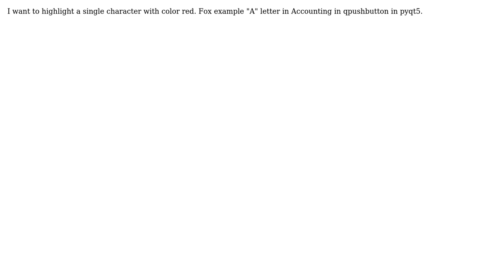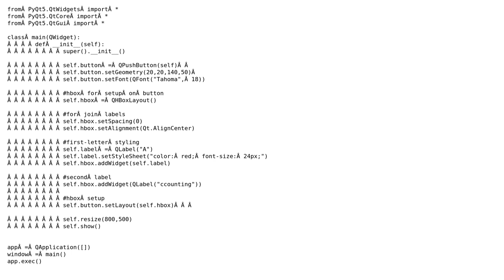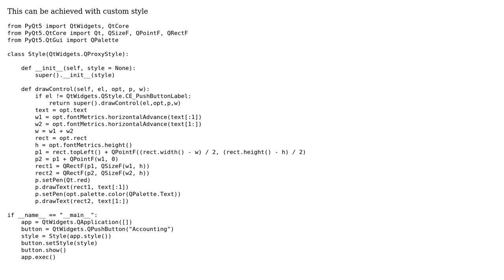Highlight a single character in qpushbutton pyqt (2 Solutions!!)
Highlight a single character in qpushbutton pyqt

With thanks & praise to God, and with thanks to the many people who have made this project possible! | Content (except music & images) licensed under CC BY-SA | Music | Images & others | With thanks to user Umesh Davey user SimoN SavioR user mugiseyebrows and the Stack Exchange Network Trademarks are property of their respective owners. You are responsible for your own actions.